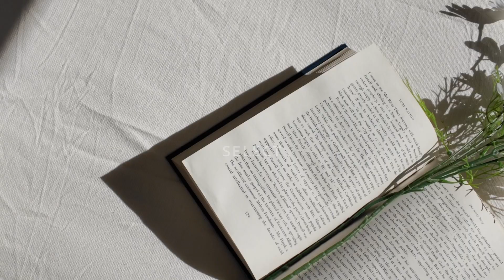APARTAMENTO MUY AMPLIO PLENO CENTRO DE LA HERRADURA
Amplio piso de 3 dormitorios en venta en el corazón de La Herradura, Granada , Costa Tropical.

Este magnífico piso, ubicado en pleno centro del encantador pueblo de La Herradura, es una oportunidad única tanto para vivir como para disfrutar de unas vacaciones en familia.

Con una distribución amplia y funcional, la vivienda cuenta con tres dormitorios espaciosos y dos baños reformados, ambos equipados con modernas duchas para mayor comodidad.
La cocina independiente recientemente renovada y totalmente equipada, combina diseño y practicidad con detalles de gran calidad.